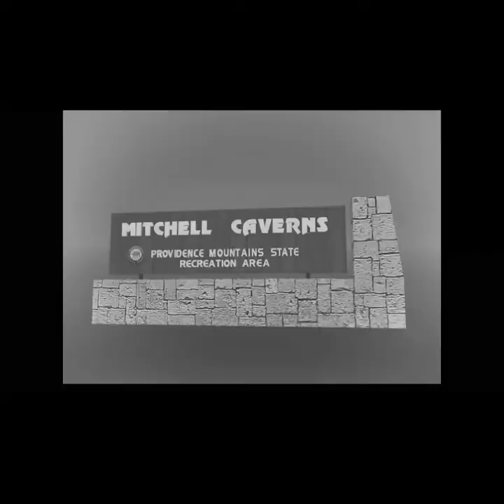Southwestern Threadsnake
The subterranean Southwestern Threadsnake (Rena humilis humilis) rarely appears on the surface. Their tiny vestigial eyes can't see much, but they make up for their severely limited vision with impressive speed.